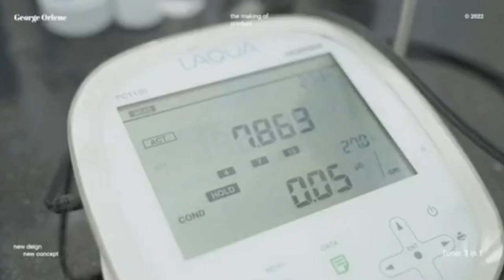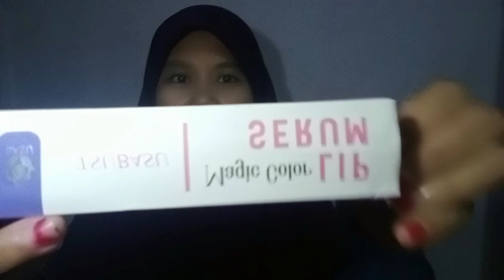Review Lip Serum Basu dan pengenalan sedikit seputar PT. basu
Jadi jangan beli selain di memeber berID CARD YAH ATAU kalian juga bisa pemesanan pesan lewat Link di bawah  ini ⤵️